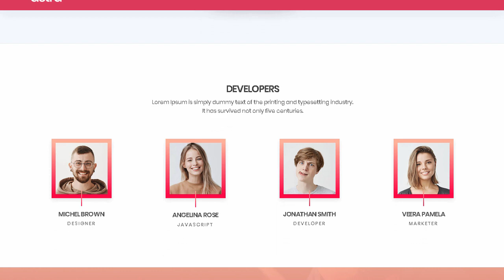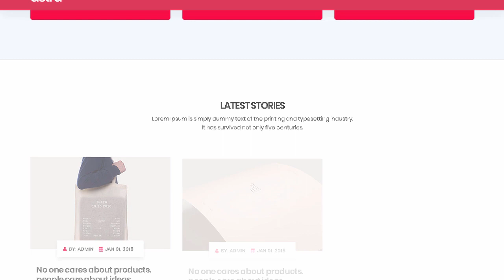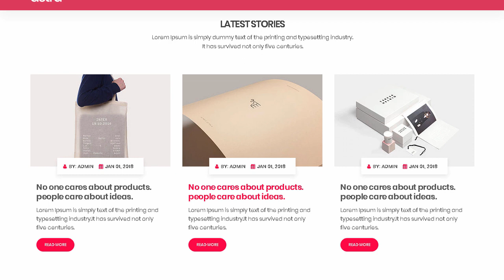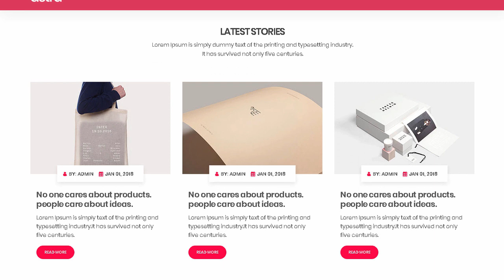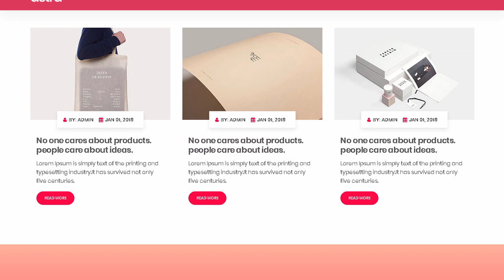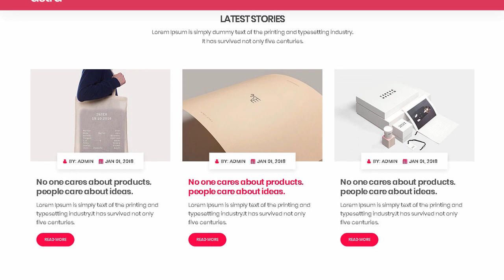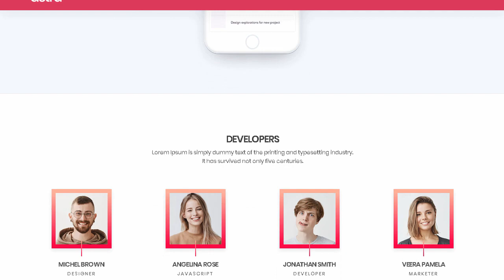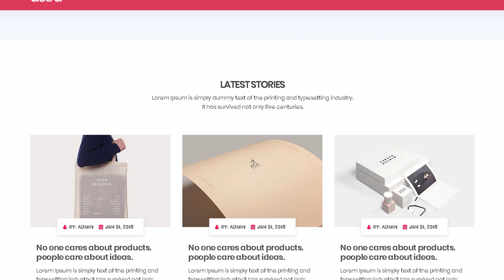Astra | App Landing Page Template | Themeforest Templates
Download Astra | App Landing Page Template | Themeforest

OR

Astra is a clean and modern app landing page template. It&rsquo;s a clean and beautifully designed HTML landing page template that is an ideal fit for app landing page. The Astra layout looks beautiful at any size. be it a laptop screen. iPad. iPhone. Android Mobile or tablets. It has purpose oriented design. responsive layout and special features. Astra is Well organized and very easy to customize. It has everything you need to launch your site within next few hours!

Features:

Responsive Design

W3C validator

JQuery and CSS3 Animation

Mailchimp Ready

Clean &amp; Ultra Modern Design

Developer Friendly Commented Code

Responsive Lightbox Plugin

Cross Browser Compatability

900+ Font Icons

Google Fonts and Custom Fonts

Easy To Understand Documentation

Changelog:

v1.0

- Initial release

Support

Customer satisfaction is our priority and we understand that sometimes you need help. We provide friendly and helpful support for all our items.

Don&rsquo;t hesitate to ask. we are here to help you!

Demo images used only for demo purpose not included in download file.

Thanks!